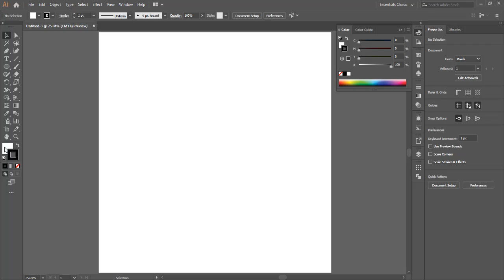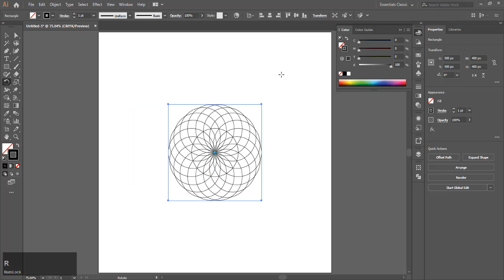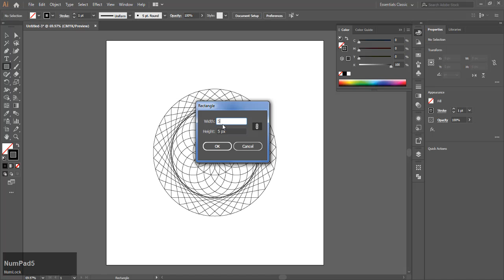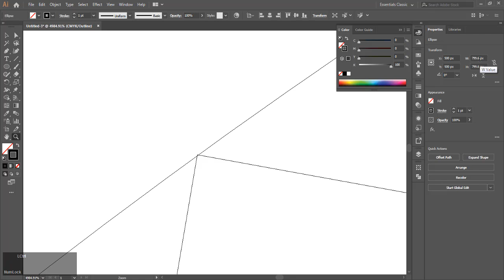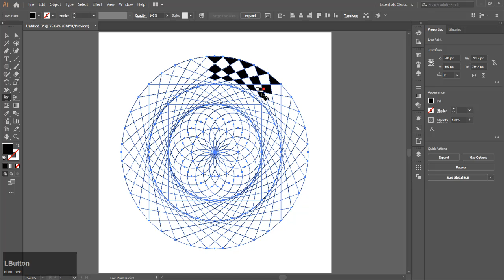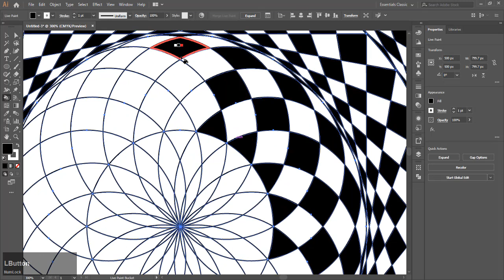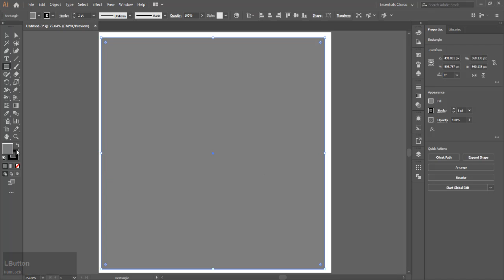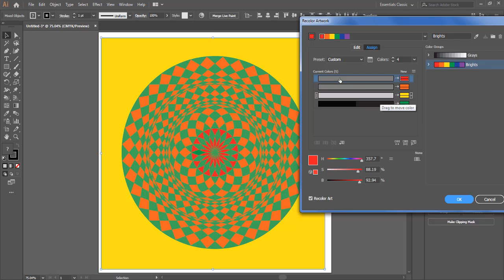How To Draw Geometric Design Using Circles & Squares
How To Draw Geometric Design Using Circles & Squares With Illustrator.